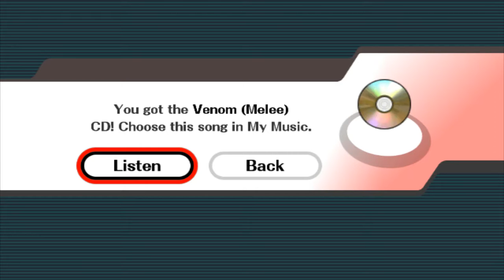Super Smash Bros. Infinite - Metal Mario Stage